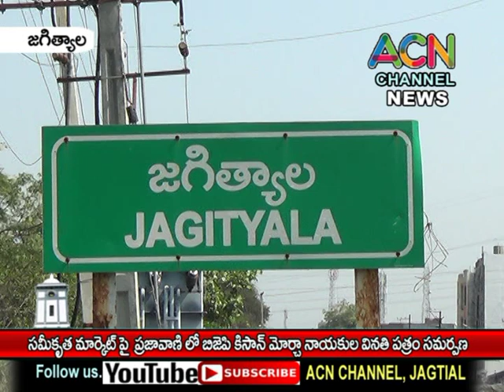జగిత్యాల సమీకృత మార్కెట్ పై ప్రజావాణి లో బీజేపీ కిసాన్ మోర్చా నాయకుల వినతి.